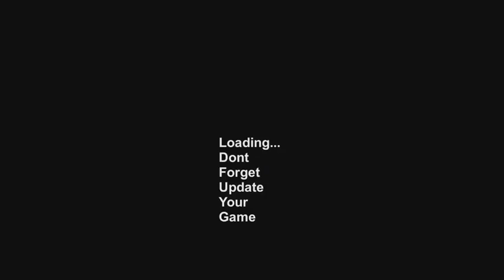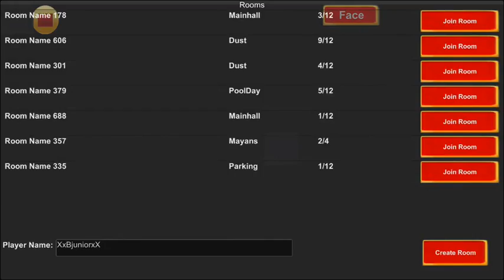This Game Is So Glitchy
Combat Strike Multiplayer Gameplay
Video recorded with Everyplay. Download Combat Strike Multiplayer on the App Store